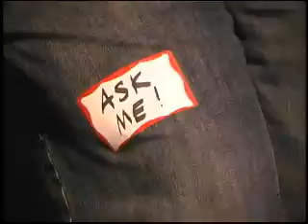Sexx Machine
Spill the Wine